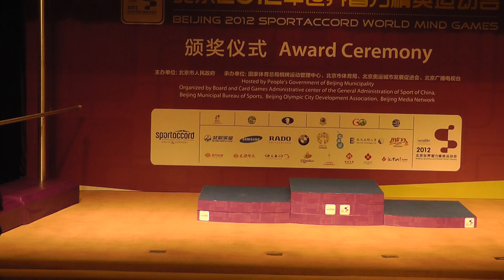SAWMG blitz - wręczenie medali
Pekin 12/12/2012 - ceremonia wręczenia medali za turniej w grze błyskawicznej